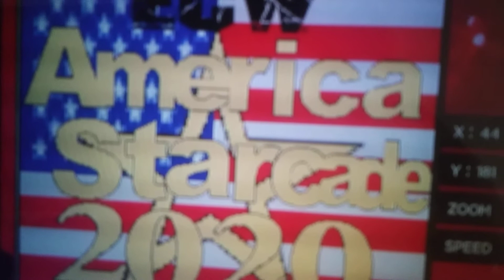ECW America Starcade 2020 Match Card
Match Card
Champion vs Champion Match
Zarc (ECW Champion) vs Ian Benjamin Ortiz Jr (ECW International Champion)
Ben Tennyson vs Daniel Donahue
Smg4 vs Return Of Tom Cat
Bob vs Eddy
Ean 13 vs Ed
Preshow
Kevin Levin vs Anakin Skywalker Or Obi Wan Kenobi
Three On Two Handicap No Disqualification Match
Tari Kitty Katswell & Seiko vs Peppa The Pig And Heather (Total Drama Island)
Wario Brothers vs Smg4 Club
ECW America Of Starcade On January 31 2020 And Preshow Will Be On January 26 2020